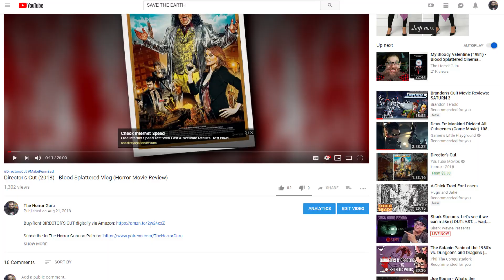Malevolent (2018) - Blood Splattered Vlog (Horror Movie Review)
GREETINGS, GOREHOUNDS!

This week The Horror Guru and Count Jackula review Netflix's MALEVOLENT!

MALEVOLENT was written by Eva Konstantopoulos & Ben Ketai, directed by Olaf de Fleur Johannesson and stars Florence Pugh, Ben Lloyd-Hughes, Scott Chambers, Georgina Bevan, Stephen McCole & Celia Imrie.

Stephanie Crawford
Elizabeth Blouin B
August Anderson
Nicholas Waters
Elena Dodgeson
Allison Bennett
Vanessa Pulido
DutchChairMan
Snaggletooth75
Dexter Wegner
House of Rage
Shannon LeClerc
Katrina James
James Begley
Karate Danni
Katie Kuhlen
Aurora Ness
Seth Linberg
David Gibb
Jen Combs
Matt Smith
Jack Price
Jim Lam
Orestria
Mike R.